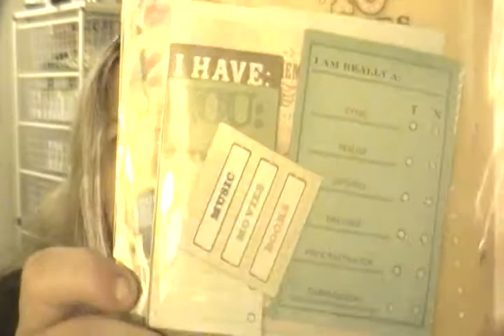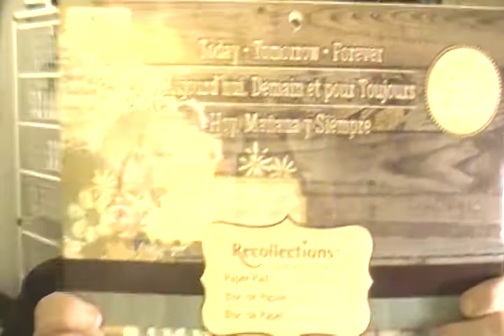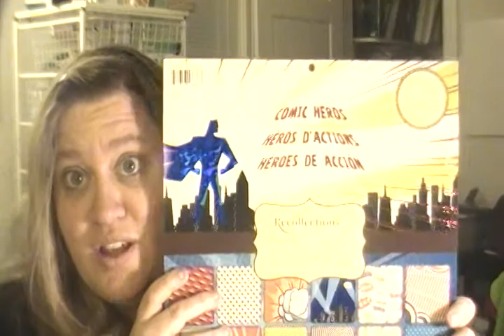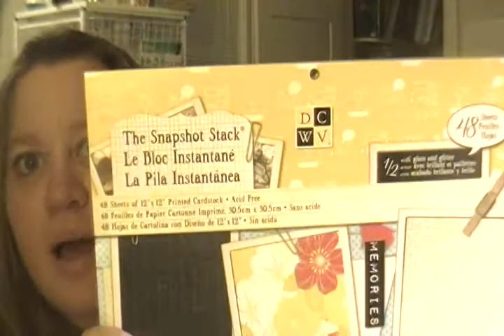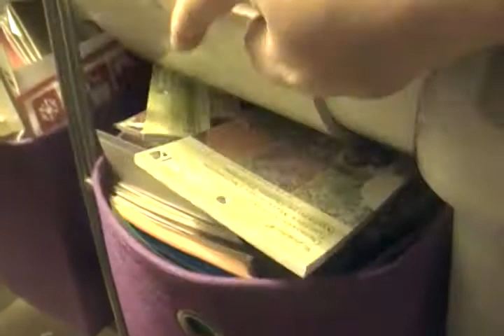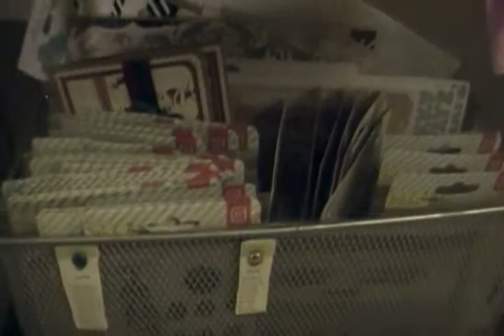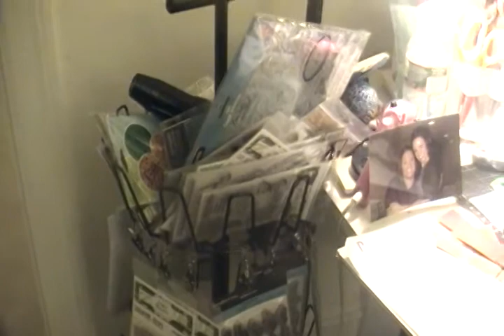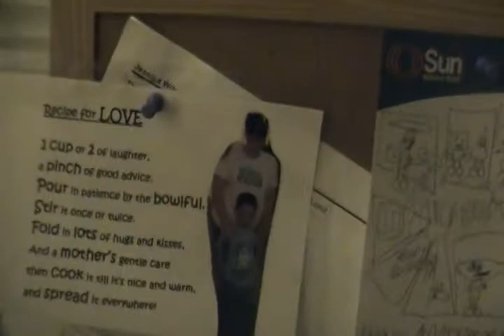Michael Haul and My Scrap Room Tour!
Hey Guys!!

Here a video of the haul I did through out the week at Michael's! Then, I give you my craft room tour! I hope you enjoy it! AND don't forget I am doing my 500 Follower Giveaway on my blog!! Make sure you check it out!